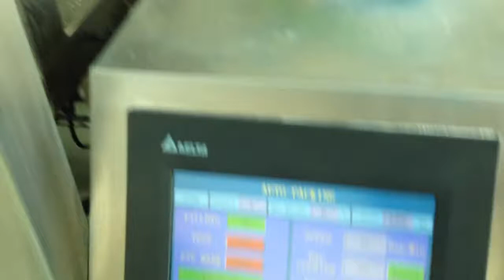Vertical Form Fill Seal Auger Package Machine VFFS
Automatic vertical form fill seal packing machine is high quality all stainless steel parts with PLC control and servo motors. Machine has automatic filling, bagging, sealing, date printing and output finished product. Machine has elevator for auger filler and elevator for finished products.
Our machines use high precise servo film motors, PLC controller, photoelectric eye automatic tracking, digital temperature controller to make the operation simple.

With included operational and service manual.

Voltage: 220V/50HZ or 380V/50Hz / 2.2kW (can be customized)
Film Type: OPP/CPP, OPP/CE, MST/PE、PET/PE
Film thickness 0.04～0.1mm
Film width: 140～420mm (can be customized)
Max. bag dimension: 60～200mm (W), 80～300mm (L)
Horizontal jaw heater: 800W
Vertical jaw heater: 350W
Speed: 5～60bpm
Package weight: 100gr up to 2kg
Air pressure: 0.65MPa